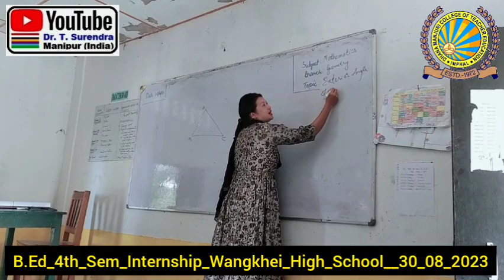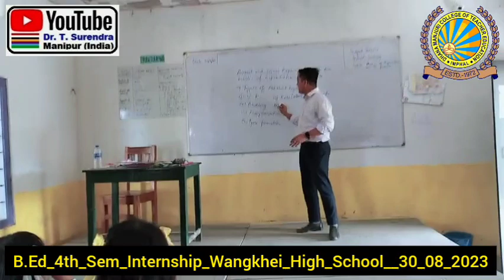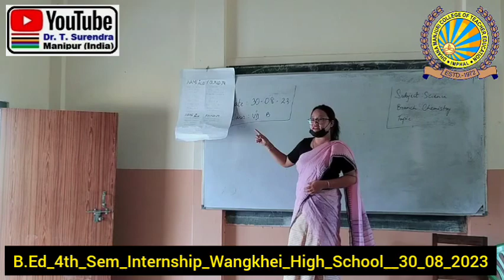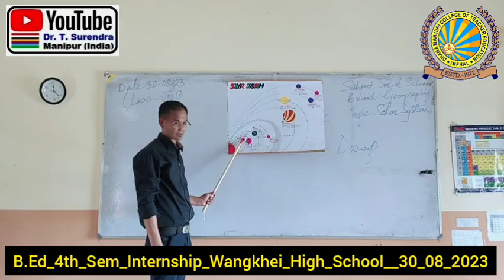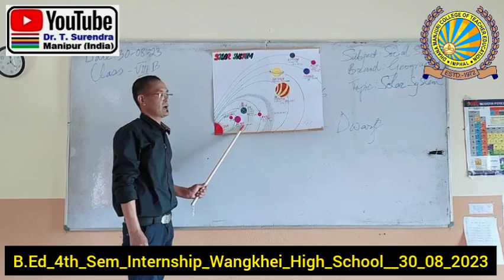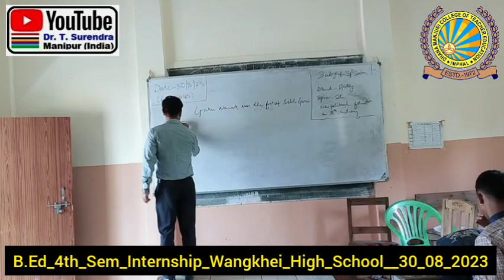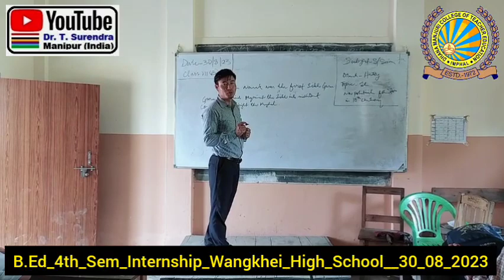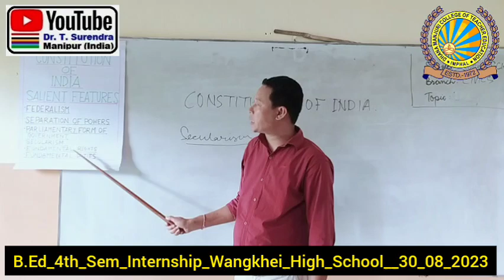B.Ed/Internship/Wangkhei_High_School_30_08_2023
B.Ed_4th_Semester_At_Wangkhei_High_School_30_08_2023

@Copy right by Dr T Surendra